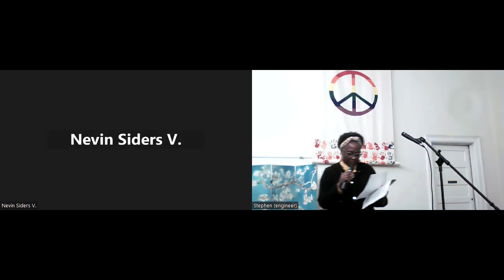Dec.10, 2022 Free Press Second Saturday Salon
Featuring Lorraine Moore, author of book on the Universal Declaration of Human RIghts
Tekla Lewin on prisoner rights and free speech
Live Jazz music